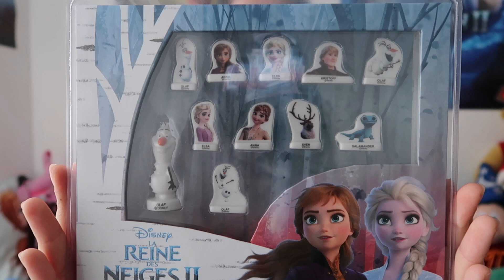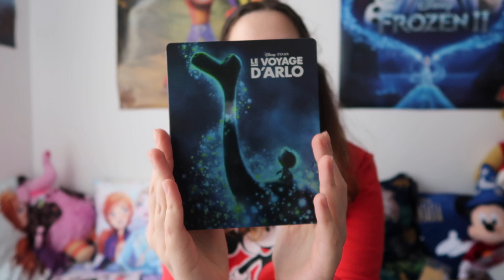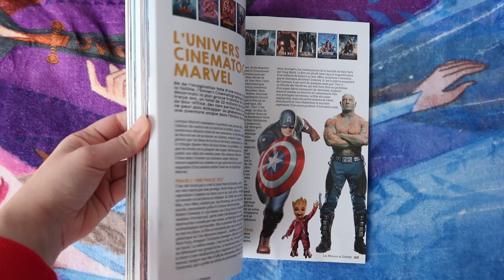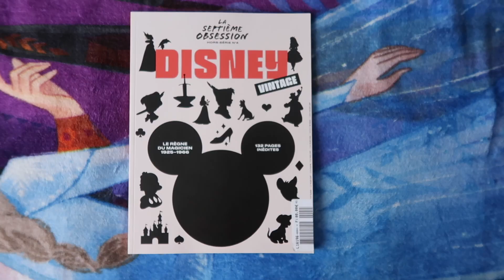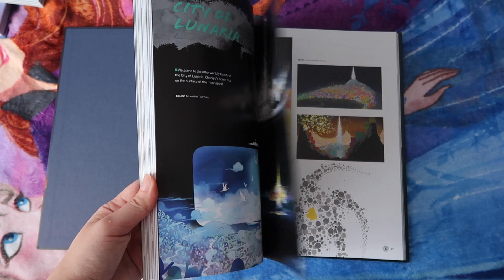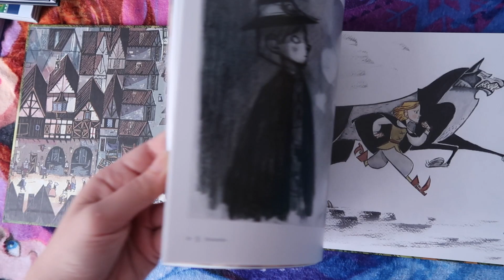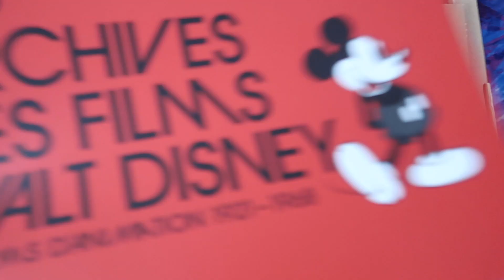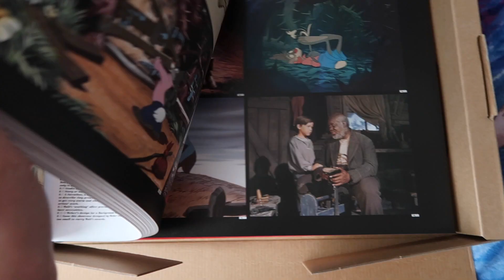HAUL DISNEY JANVIER - DES BEAUX LIVRES ET PLUS ENCORE !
On se retrouve dans cette vidéo pour le Haul de janvier 2021 avec beaucoup de pépites !
J’espère que ce rendez-vous mensuel vous plaira toujours autant ^^

Je monte avec : Imovie
Je film avec : CANON G7X II

Merci infiniment à Amandine pour sa contribution à la réalisation des illustrations de la chaine pour l’avatar

◈ Moi :

Je m'appelle Camille, je suis Cast Member fan de Disney et particulièrement de La Reine des Neiges. J'adore collectionner les objets Disney que ce soit les pins, les poupées, les figurines ou les livres. Sur cette chaine je partage avec vous ma passion et mes différents trésors de collection mais aussi des vlogs à Disneyland Paris et autres destinations Disney.

Facebook de la Chaine : @AkikoDisney
Mes Autres Pages Facebook Disney : @DisneyFantasyoff et @FolieFrozen

Pleins de bisous mes petits Flocons ❄️